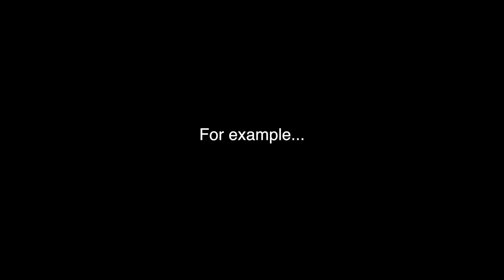Prospect TV: Prospects 16s Talk About Milwaukee Thus Far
Prospects 16u sit down and talk about their trip thus far in Milwaukee!